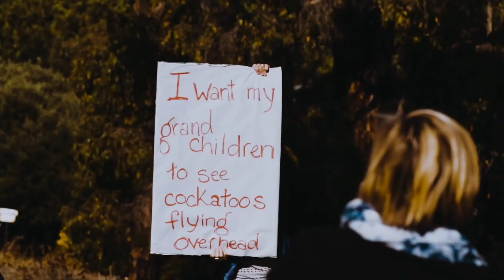Música Inspiradora de Fondo Sin Copyright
► CARACTERÍSTICAS:

● Sin derechos de autor: Todas las pistas de música no tienen derechos de autor.  Esto significa que no recibirá un reclamo de derechos de autor sobre sus videos en YouTube y otros sitios.
● Monetización: puede monetizar sus videos en YouTube y en otros sitios.  Esto significa que puede obtener ingresos de sus videos en YouTube y otros sitios.
● Comercial: puede usar pistas de música con fines comerciales.
● Ilimitado: puede crear una cantidad ilimitada de videos / contenidos.
● No es necesario comprar licencias: no necesita comprar licencias cada vez que carga videos nuevos en YouTube y otros sitios.